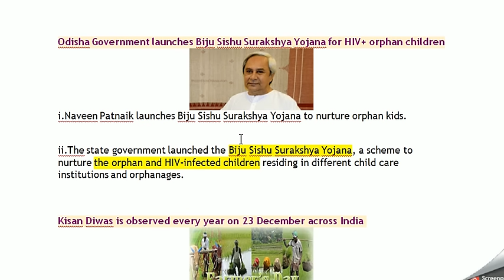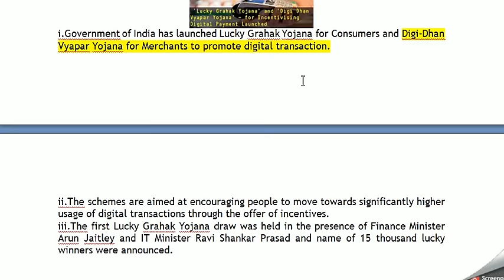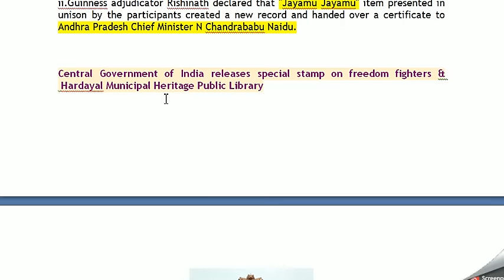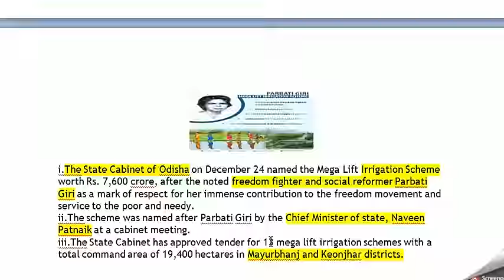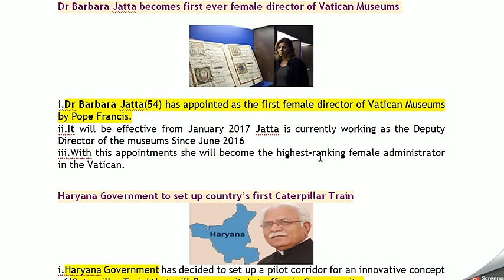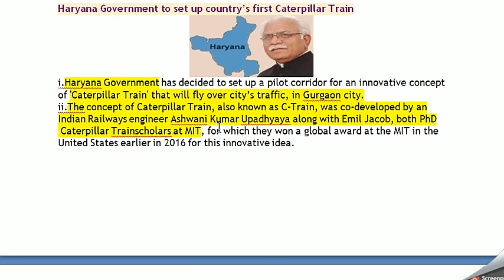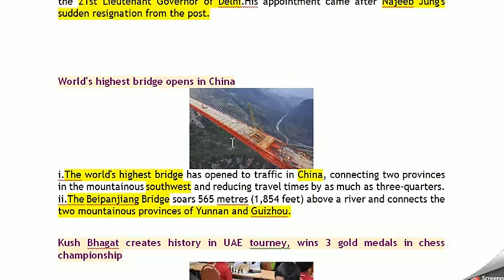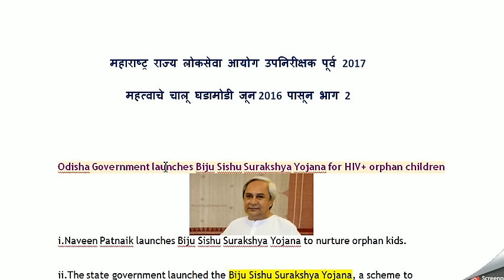महाराष्ट्र राज्य लोकसेवा आयोग उपनिरीक्षक पूर्व 2017 :महत्वाचे चालू घडामोडी जून 2016 पासून भाग 2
महाराष्ट्र राज्य लोकसेवा आयोग उपनिरीक्षक पूर्व 2017
 महत्वाचे चालू घडामोडी जून 2016  पासून भाग 2